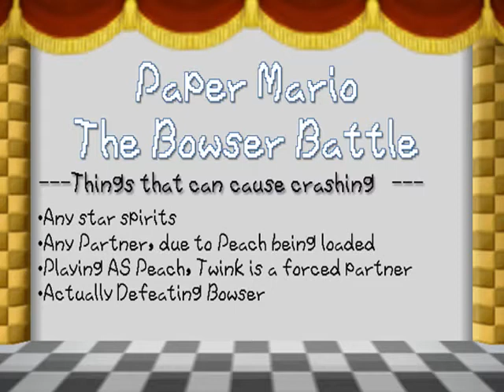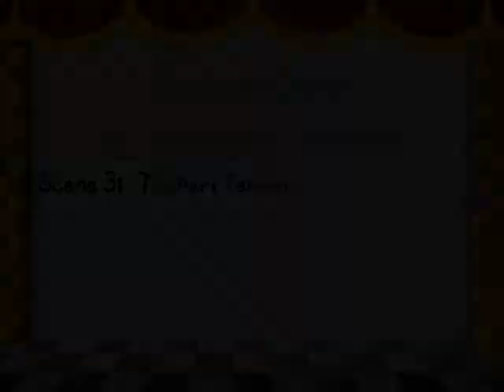Paper Mario - The Bowser Battle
I've played through this game several times on the console and have enjoyed it thoroughly.  This is a look at the first battle with Bowser at the start of the game using Project64.  This battle is rather buggy as some of the things don't seem either load or conflict with other things.  This video highlights a few things in attempting to break the normal battle.  Enjoy.